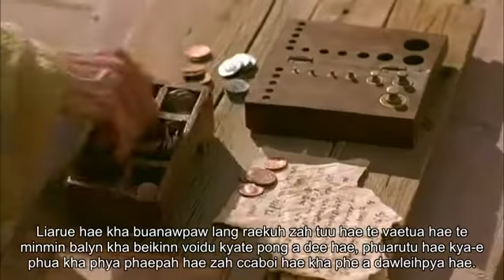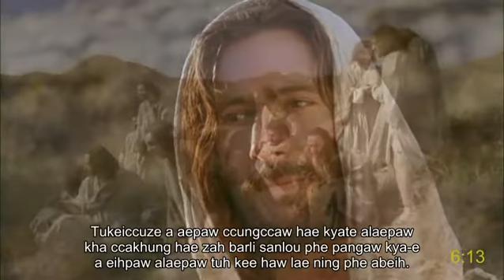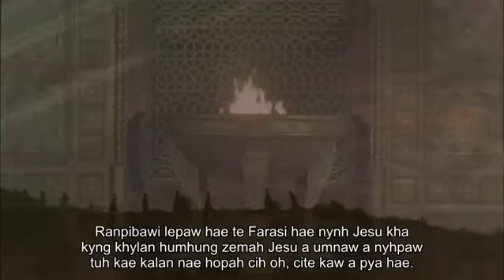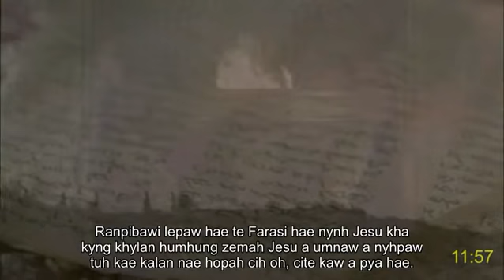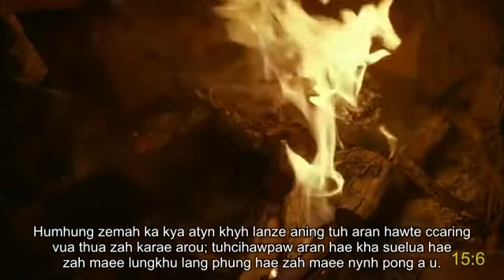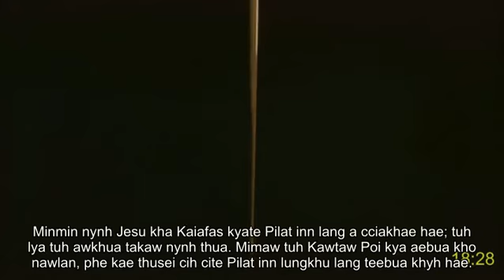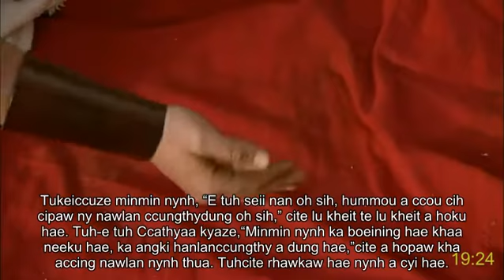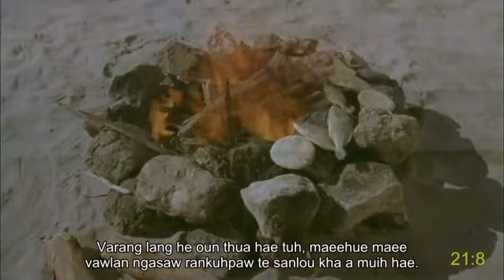Zotung Chin (Myanmar-Burma) full movie | Johan | Jesu Khri: How receive eternal life and peace | Sub